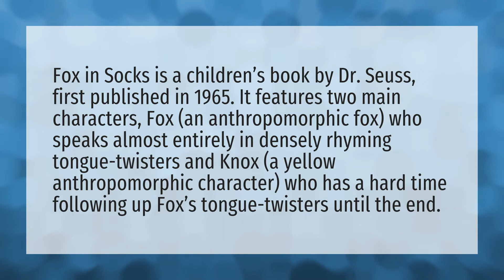What color is Fox in Socks?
Fox In Socks Read Aloud • What color is Fox in Socks?